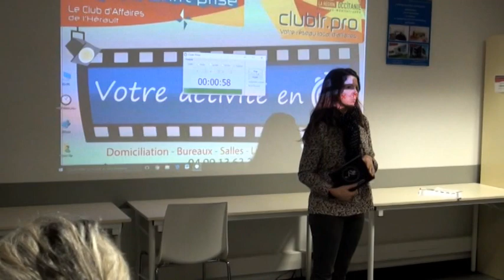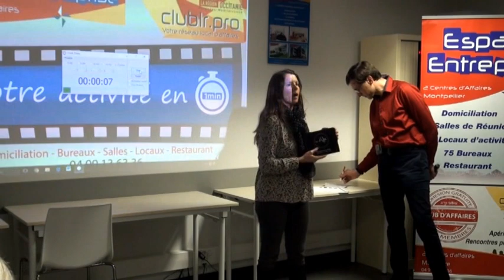Rebecca By RBK - Pitch Elevator - Afterwork Club LR Avril 2017